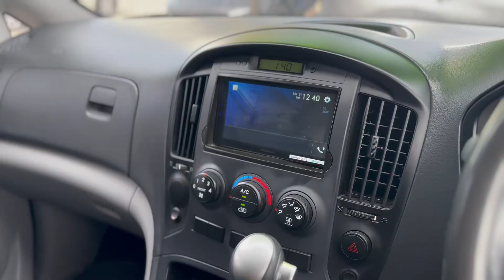11 October 2024